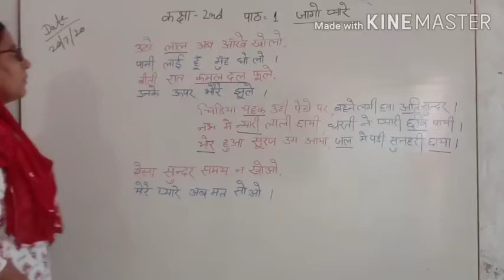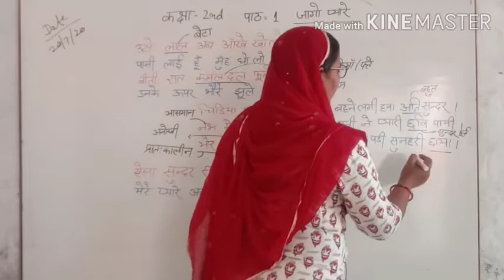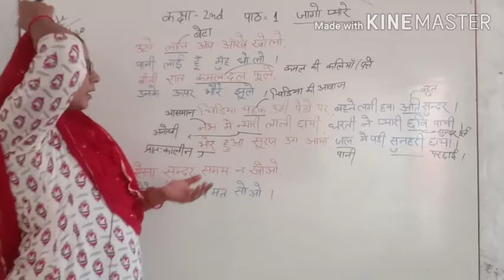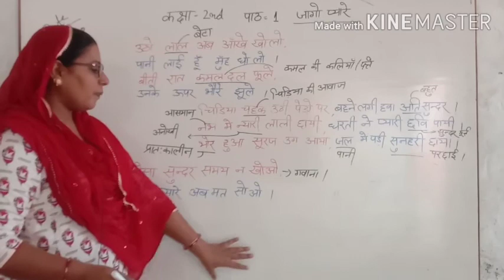Hindi Class-2nd पाठ-1 जागो प्यारे- शब्दार्थ